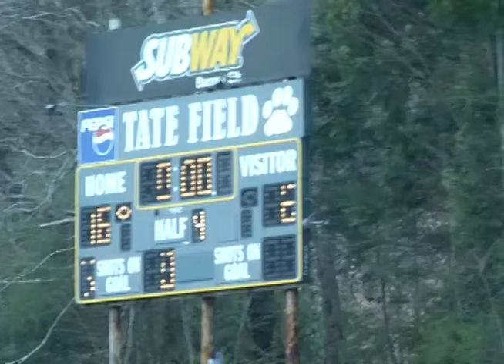Lees McRae College This Week In Bobcat Athletics Episode 24